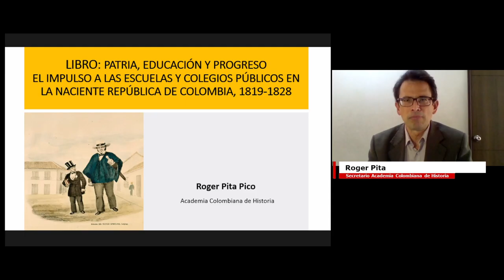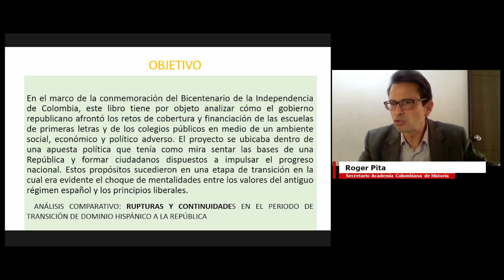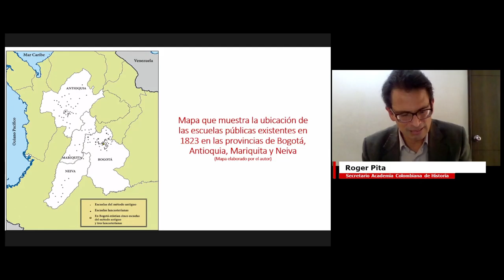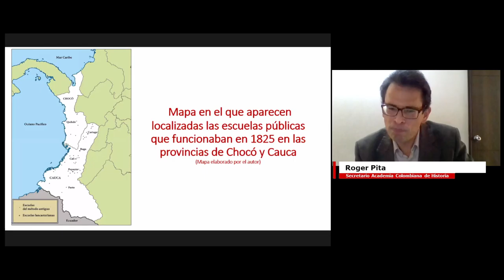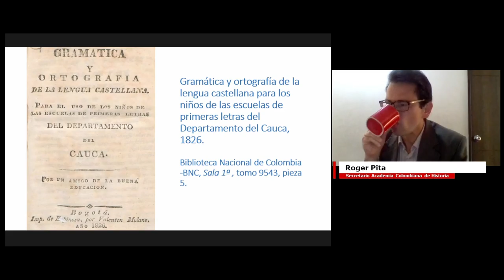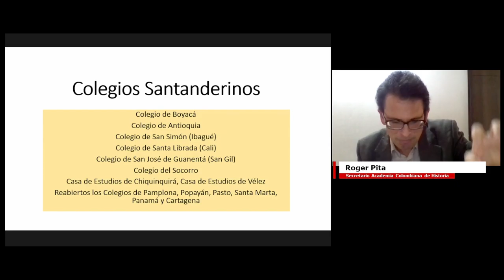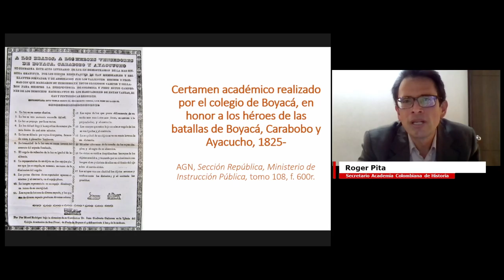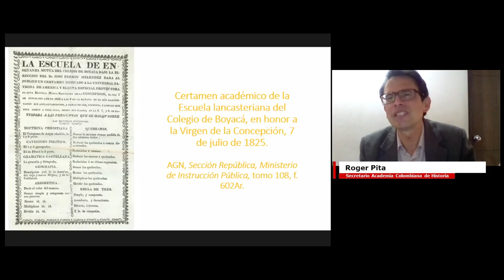CONFERENCIA – EL PROYECTO LIBERAL ILUSTRADO DE EDUCACIÓN Y PROGRESO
El Patronato Colombiano de Artes y Ciencias, invita a participar en el ciclo de conferencias: Constitución de la Villa del Rosario de Cúcuta, 1821: República y ciudadanía con el tema: “El proyecto liberal ilustrado de educación y progreso”, a cargo del Dr. Roger Pita Pico. Moderador: Dr. Carlos Gustavo Pardo.

Portada: Un provinciano conduciendo a su hijo al colegio. Bogotá. Ramón Torres Méndez, 1860 Ca. Litografía Iluminada. Grabado. Ediciones: Víctor Sperling, Leipzig. 1910. Enlace